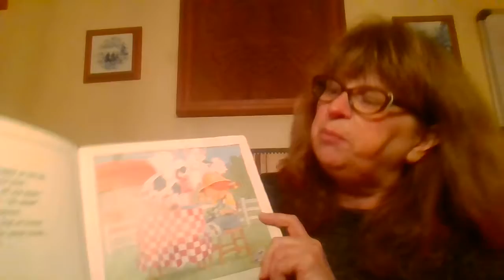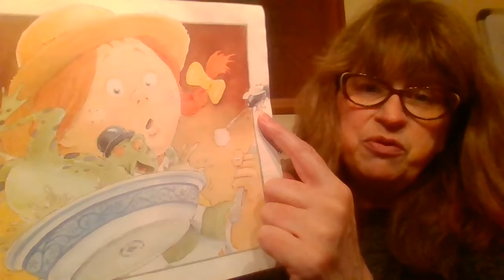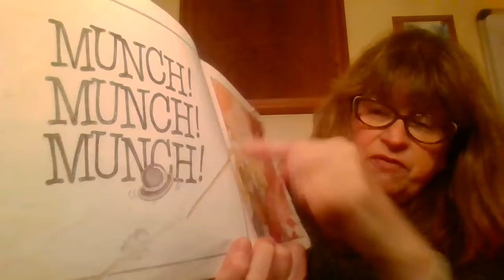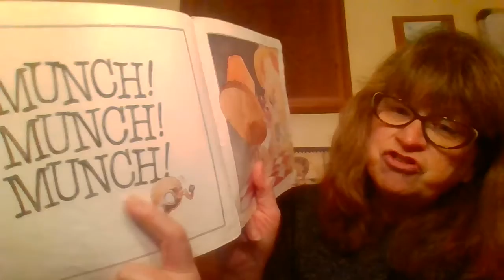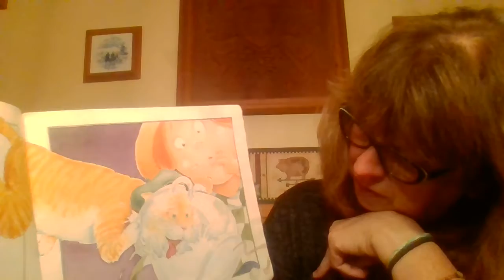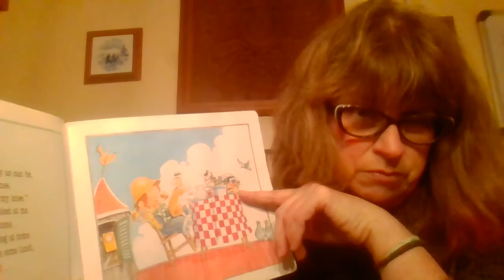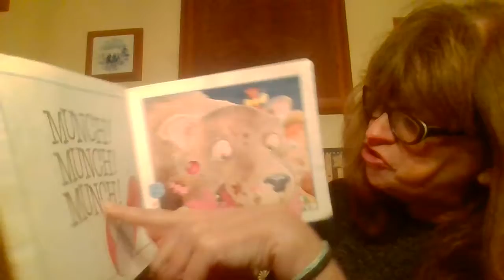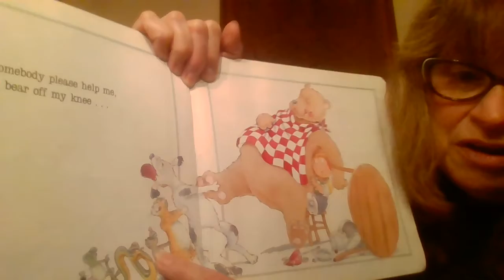Sitting on The Farm